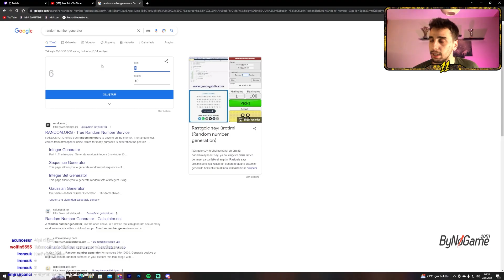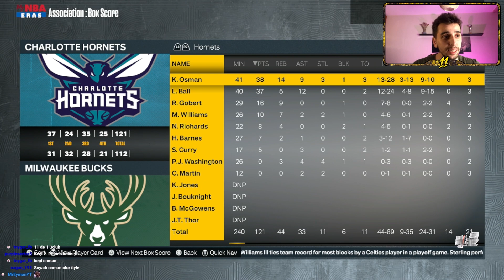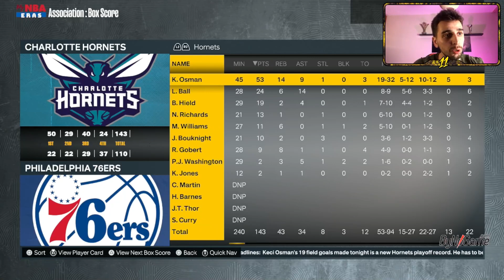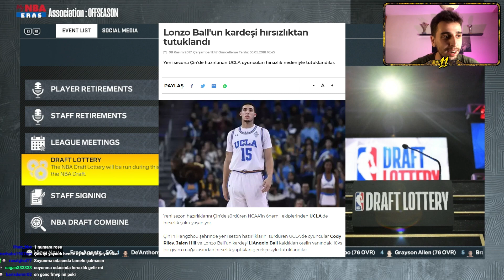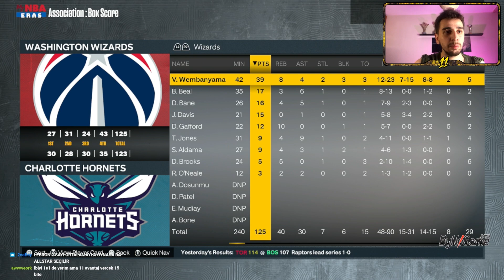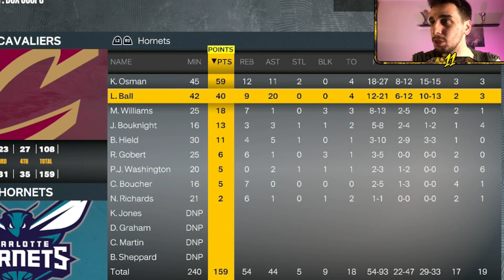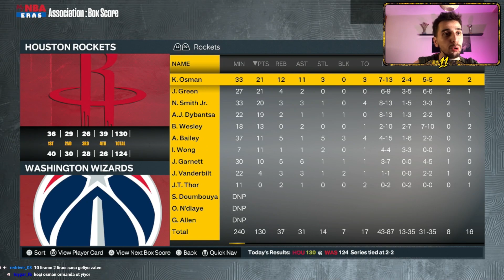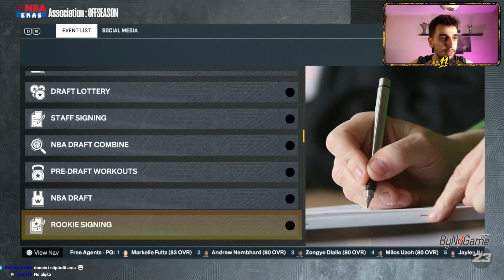TÜM ZAMANLARIN EN İYİ BASKETBOLCUSUNU OLUŞTURDUK - NBA 2K23 GOAT KARİYER SİMÜLASYONU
NBA 2K23 Next Gen Kariyer Simülasyonu yaptık. Bir önceki shorts videosunda çıkan NBA oyuncularının en iyi özelliklerini seçip tüm zamanların en iyi basketbolcusunu oluşturmuştuk. Burda seçtiğimiz oyuncu özelliklerinden ortaya çıkan oyuncunun kariyerini simüle edip tarihin en iyi basketbolcusu olabilecek mi göreceğiz. Sizin için nba goat kim yorumlarda belirtmeyi unutmayın. Bu NBA 2K23 rebuild türkçe twitch kanalımda simüle edildi ve bu akşam 00.00da yine orda olacağım. Şimdiden iyi seyirler.